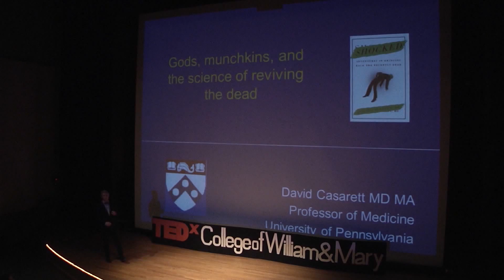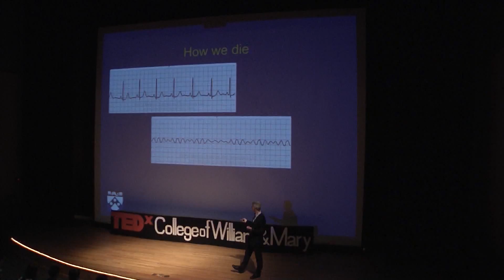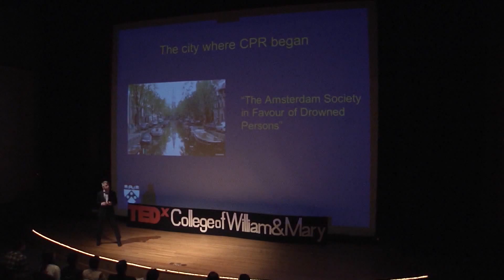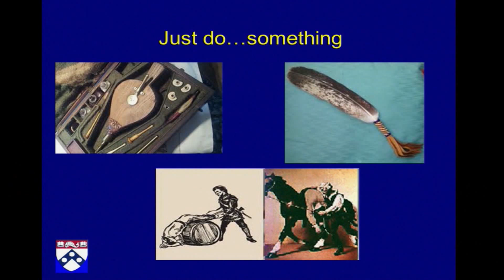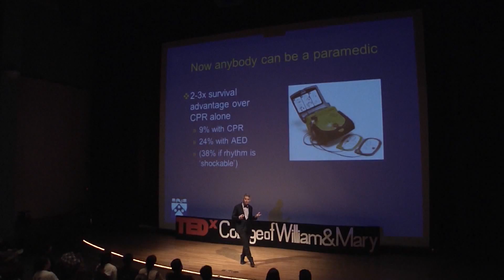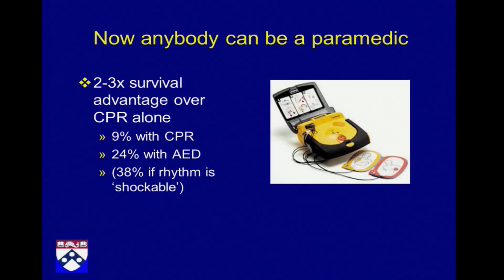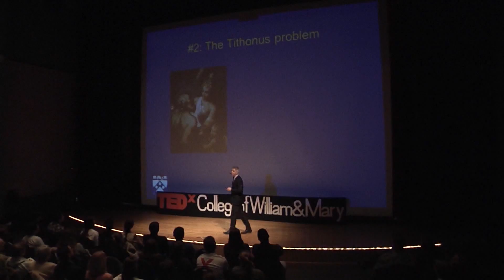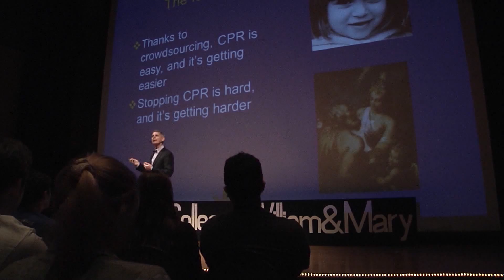Gods, Munchkins & The Science Of Reviving The Dead | Dr. David Casarett | TEDxCollegeofWilliam&Mary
Zombie acopalypses aside, can people truly be brought back from the dead? Follow Dr. Casarett on his quest to explore the science of revival.

David Casarett, M.D., is a physician, researcher, and tenured associate professor at the University of Pennsylvania Perelman School of Medicine. His studies have included more than ten thousand patients and have resulted in more than one hundred articles and book chapters, published in leading medical journals such as the Journal of the American Medical Association and The New England Journal of Medicine. His many awards include the prestigious U.S. Presidential Early Career Award for Scientists and Engineers.